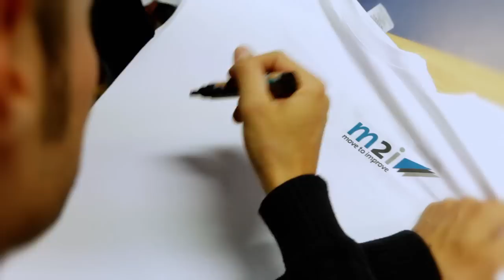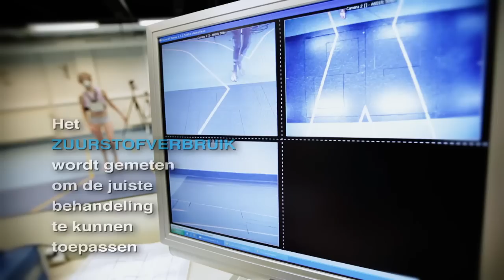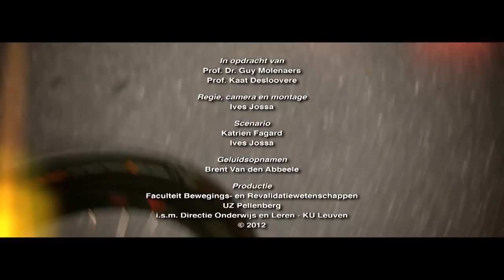Move To Improve 2012